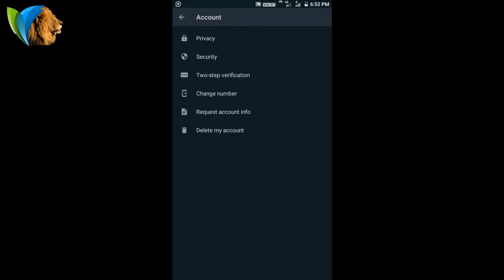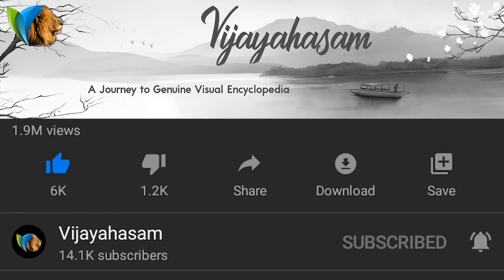How to Change Whatsapp Number Without Losing Data & Send Notification UR Whatsapp Contacts in Telugu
ఎలాంటి డేటా డెలిట్ కాకుండా వాట్సాప్ నెంబర్ ఎలా మార్చాలి? మారిన ఫోన్ నెంబర్ మన కాంటాక్ట్స్ కి మెస్సేజ్ ఎలా పంపాలి ?
How to Change WhatsApp Number Without Losing Data and Sent Notification Your WhatsApp Contacts